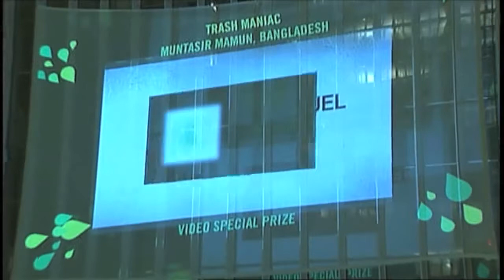Voices4Climate - Video Winners, Cyril Muller - RIGHT HERE RIGHT NOW - Connect4Climate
Cyril Muller, Vice President for External Affairs at the World Bank, presents Voices4Climate Video Prize to Sich Rich from New Zealand for "Speechless", a short film documenting the breaking up of the ice in the Arctic.

The Video Special Prize is presented to Muntasir Mamun from Bangladesh for his environmental commitment and his video, "Trash Maniac." The video documents Mamun's 100-day bicycle journey across the US. Muntasir's fellow biking partner on the expedition, Mohammed Zaman, is on stage to accept his prize during the Connect4Climate: Right Here, Right Now event at The World Bank on March 1, 2013 in Washington, District of Columbia.